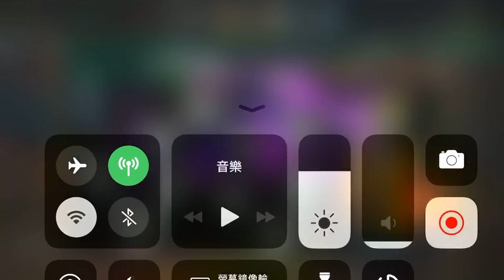【手遊將】地城冒險遊戲新作ep.1《Dungeon Legends》手機遊戲介紹與玩法及攻略教學!